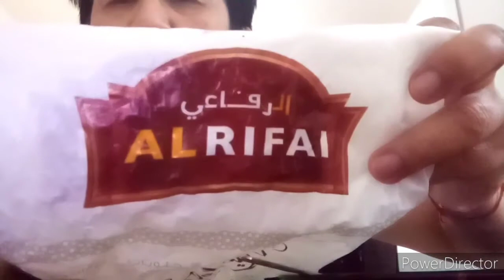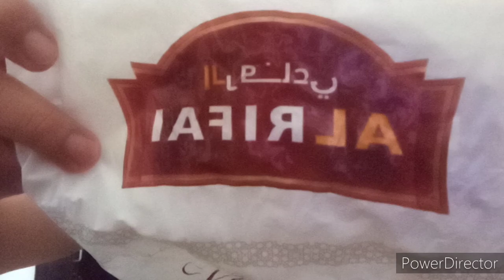Mukbang with AL rifai Turkish Coffee sarapp,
Buhay driver ksa.